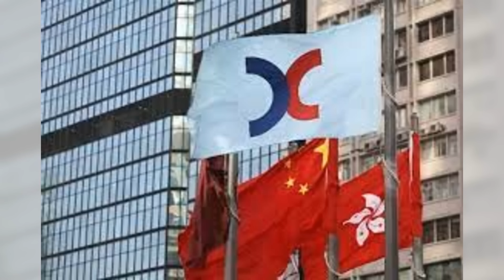港股大涨，私募大佬发话：早餐摊大妈都在聊股票，但愿是小牛才露尖尖角；大妈反应快了，股市老鸟慢了：华尔街争议20241004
大家好！歡迎來到我們的华尔街争议節目！今天，我們要聚焦金融界一位引人注目的私募大佬——但斌。他的言論引發了不小的爭議，尤其是在港股最近的暴力反彈中，他卻依然堅持唱空，這讓不少股民感到不滿。

在10月2日的反彈日，但斌卻警告稱，這樣的暴漲必將引來暴跌，並且他認為解套之路將遙遙無期。而這番話卻遭到股民的激烈反擊，有網友甚至指出，但斌的收益在美股一年都不如他學生們在A股短短幾天的表現！如此言論讓我們不禁思考，究竟是他看出了什麼深層次的問題，還是只是簡單的“踏空”心態？

隨後，但斌在社交平台上再次表達了自己的看法，甚至與網友展開了激烈的對話。他不僅回應了對他質疑的言論，還直言“自己沒文化但捐了1.6億”，引發了更多的爭議與探討。

這場爭論不僅涉及到個人投資觀點的碰撞，更是股市和散戶之間心理博弈的縮影。到底是大媽的直覺更勝一籌，還是專業人士的分析更具權威？在這樣的市場環境中，我們又該如何判斷風險與機遇？

想知道更多詳情，請大家繼續收看詳細內容！